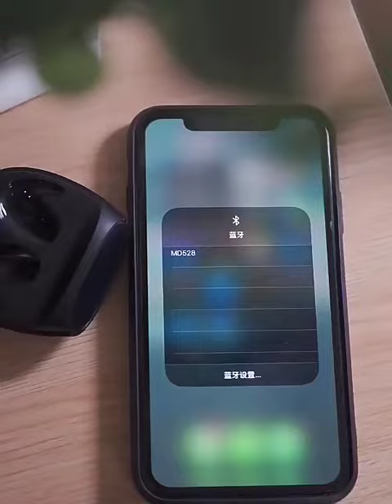Xiaomi 2022 TWS Review - Melhor Custo/Benefício (TWS Xiaomi)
Frete gratuito e pagamento facilitado;

INFORMAÇÕES GERAIS:

Xiaomi 2022 tws fones de ouvido sem fio longa espera bluetooth estéreo baixa latência gaming headset compatível com iphone;

Nome da marca: XIAOMI
Modelo Xiaomi: Fones de ouvido de pistão versão juvenil
Estilo: Interno
Princípio de vocalização: Dinâmica
Origem: CN (Origem)
Cancelamento de ruído ativo: Não
Botão de controle: Sim
Comunicação: True Wireless
Controle de volume: Sim
Certificado: CE
Número de controladores: 2
Tipo de plugue: NONE
Faixa de impedância: até 32Ω
Número do modelo: MD528
Material das almofadas de fone de ouvido: Outro
Suporte a cartão de memória: Não
À prova d’água: Sim
Faixa de resposta da frequência: 20 – 200000Hz
Tipo de ímã: Outro
Tipo sem fio: bluetooth
Comprimento da linha: 0m
Lista de pacotes: Manual do usuário
Lista de pacotes: Capa de carregamento
Lista de pacotes: Charging Cable
Lista de pacotes: Adaptador USB Tipo-C
Codecs: NONE
Resistência: 32Ω
Sensibilidade: 120dB
Sem fio: Sim
Conectores: Tipo c
Tipo de fones de ouvido: Semi-aberto
Versão bluetooth: 5.1
Distorção harmônica total: 1%
Método de carregamento: Capa de carregamento
Max Output: 1mW
Suporte APP: Não
Função: Para videogame
Função: Para telefone móvel
Função: Headphone de alta fidelidade
Função: Esporte
Com microfone: Sim
Características: À prova d’ água
Características: Com microfone
Support: Drop Shipping/ Wholesale
Feature 01: for android phones
Feature 02: wireless
Feature 03: with microphone
Feature 04: for meeting
Este é um top Xiaomi 2022 TWS que está ganhando muitos fãs no mundo todo, graças a sua eficiência, qualidade e ótimo custobenefício.

Pesquisas Relacionadas

xiaomi 2022 tws
tws xiaomi shopee
fone de ouvido bom ebarato
tws terbaik 2022
fone de ouvido aliexpress